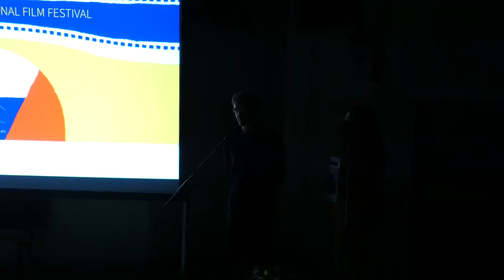The dolphin of dolphi Γιώργης Φωτόπουλος 1